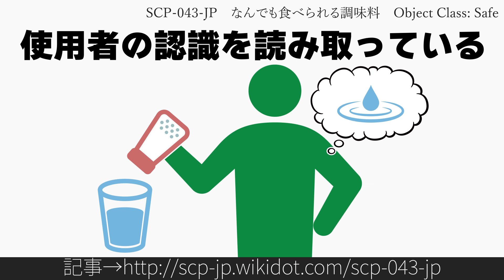30秒でわかるSCP-043-JP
Author: kasyu-maki
Title: SCP-043-JP - なんでも食べられる調味料